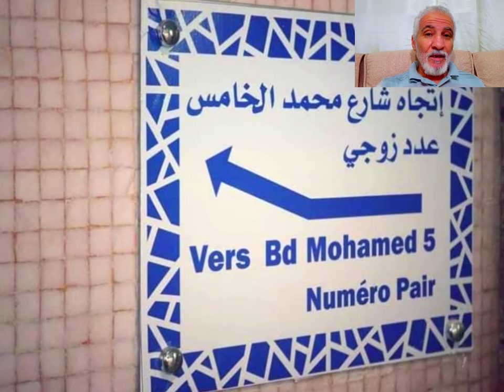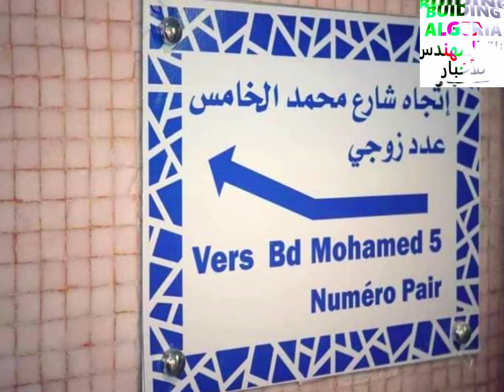تابعو إفتتاح أطول سلم ميكانيكي في الجزائر العاصمة ESCALATOR ALGIERS